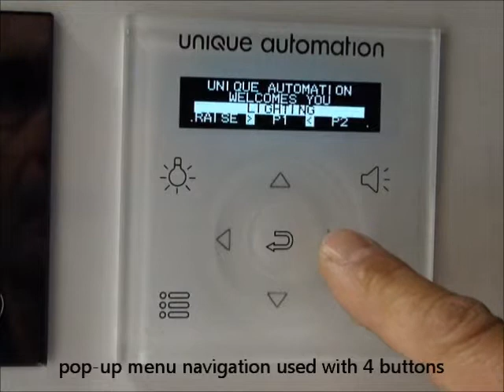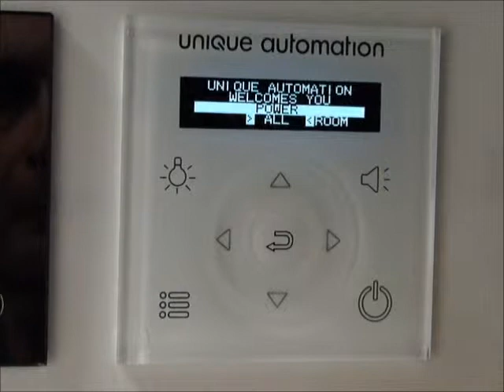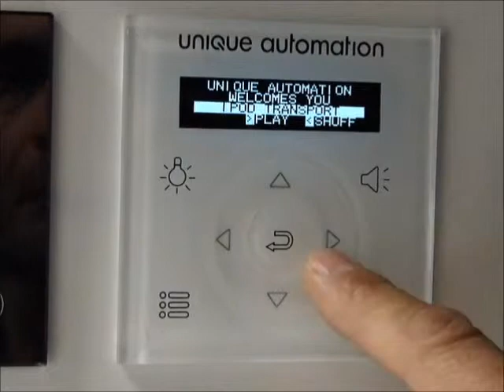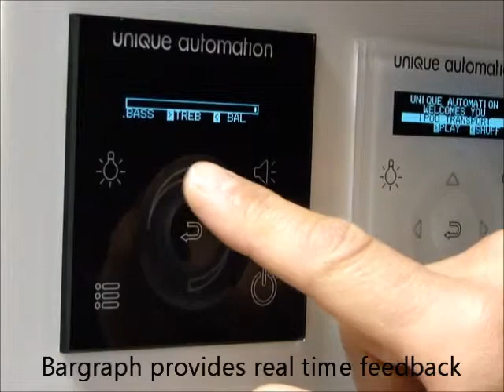WoW Switch with AMX on RS485